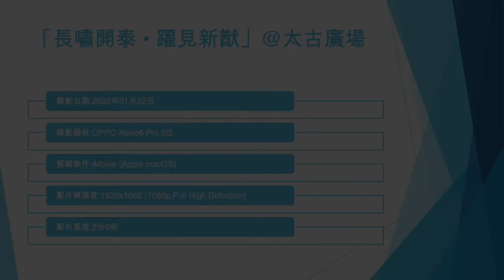「長嘯開泰 • 躍見新猷」@太古廣場 (2) - 2022年01月22日